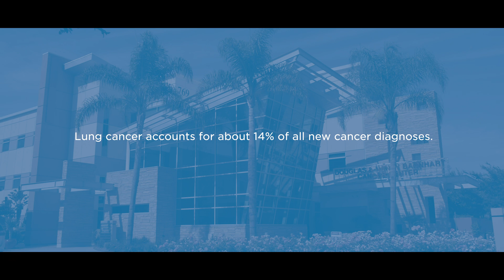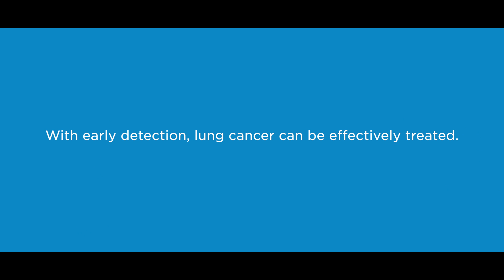Lung cancer: what are risks and symptoms?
Lung cancer accounts for about 14% of all new cancer diagnoses. This year, more than a quarter million men and women will be diagnosed with lung cancer in the United States.

Dr. Leticia Polanco, shares insights about the risk factors and symptoms of lung disease.

Lung cancer is one of the leading causes of cancer deaths in men and women in the U.S. Yet many people don’t know they are sick until the disease has reached later stages.

It is important to know the risk factors of lung disease and when to consult with your physician. Smoking is the No. 1 risk factor for lung cancer, and tobacco use of any form increases your risk. Other risk factors include:
● Exposure to secondhand smoke
● Personal or family history of lung cancer
● Radiation therapy to the chest
● Poor diet

In addition, be aware of lung-cancer symptoms, which may include:
● A cough that does not go away or gets worse
● Chest pain that is often worse with deep breathing, coughing or laughing

There are advanced screening techniques that can find lung cancers, even before many of the symptoms become apparent, allowing for earlier treatment.

Sharp offers convenient screening and treatment locations across San Diego. For more information on lung cancer screening or to find a specialist,